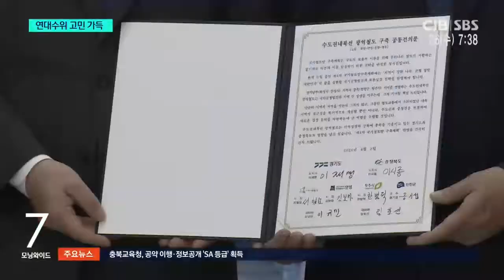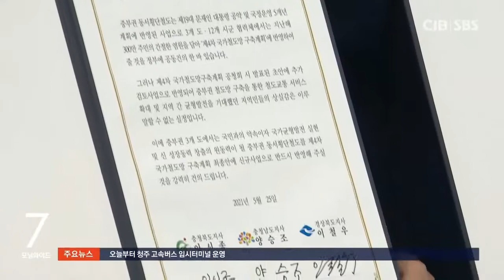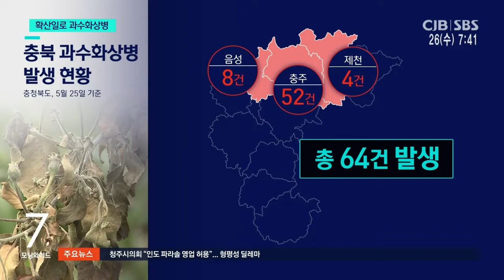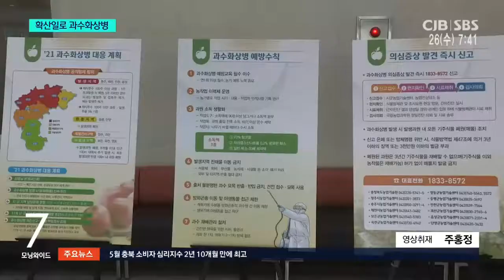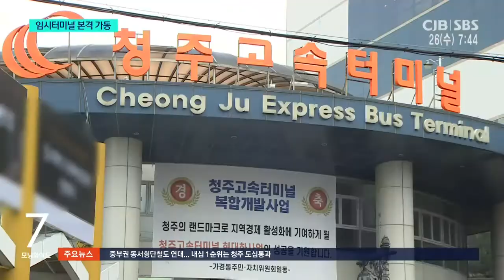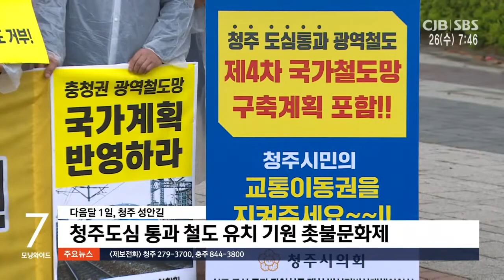2021년 05월 26일 CJB 모닝와이드 뉴스